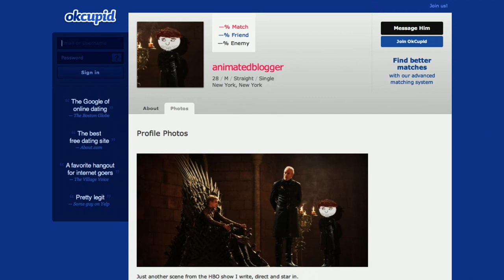Guy Code | Ryan McKee: Animated Blogger Tries Online Dating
Guy Code Blog's Animated Blogger meets a girl online, but is she who she claims to be?